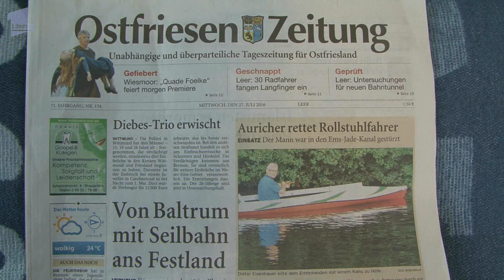Seilbahn über das Wattenmeer Baltrum Nessmersiel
Die Idee eines Osnabrücker Speditions-Logistikers wurde vom Bürgermeister der Insel Baltrum als Diskussions-Vorschlag aufgegriffen und führt nun zu breiten Meinungs-Unterschieden in der Bevölkerung, dem Gemeinderat und bei den Urlaubern und Mitarbeitern der Insel